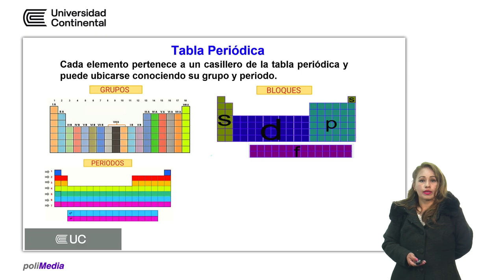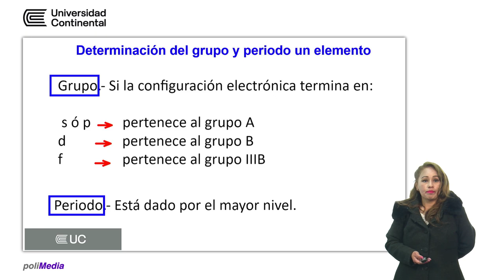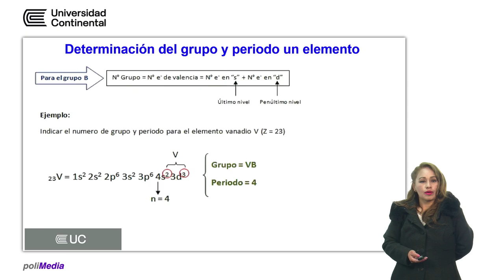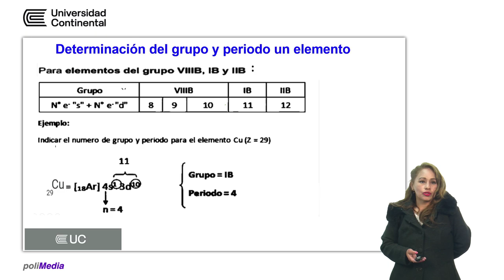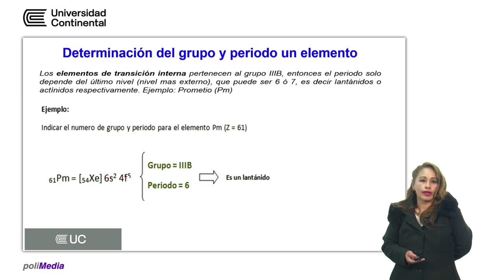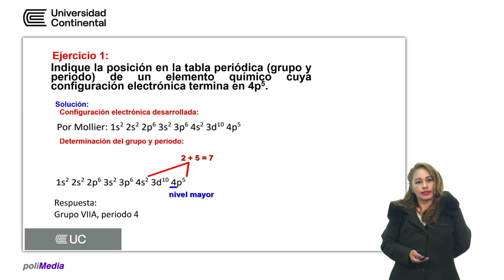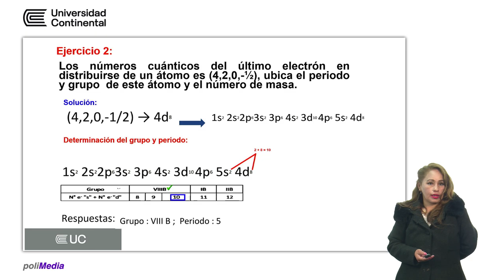Ubicación de un elemento en la tabla periódica (ejercicios prácticos)